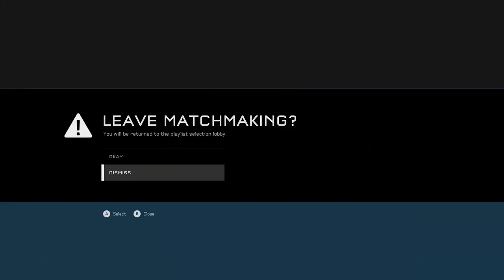Big Team Battle Stream (Halo 5)